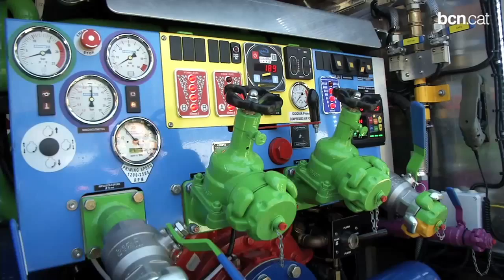Els bombers proven nou material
Bombers de Barcelona adquireix nou material per estar al dia i poder fer front amb eficàcia a les possibles emergències que es puguin produir. Dies enrere van fer pràctiques amb una nova autobomba preparada per a grans incendis i risc químic.